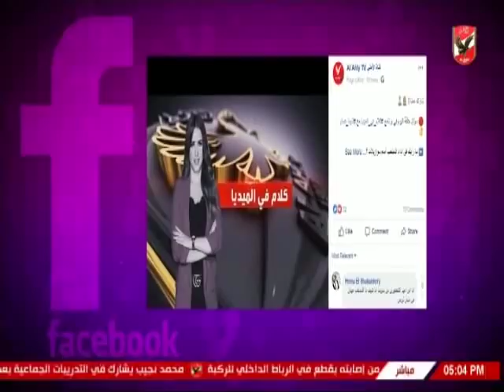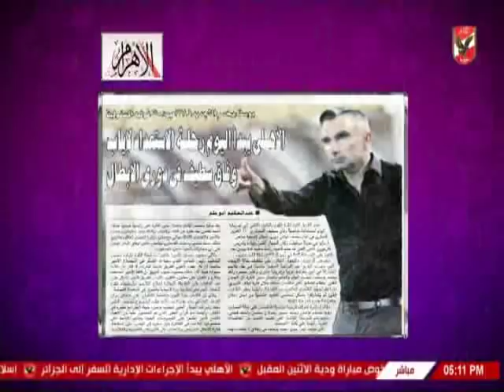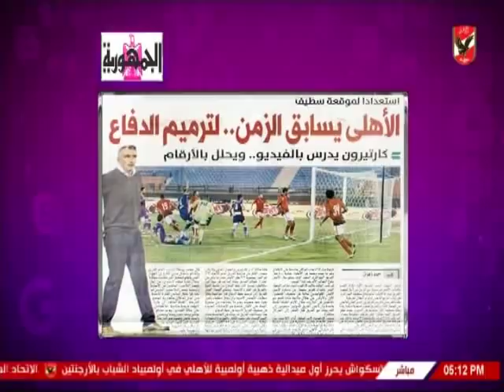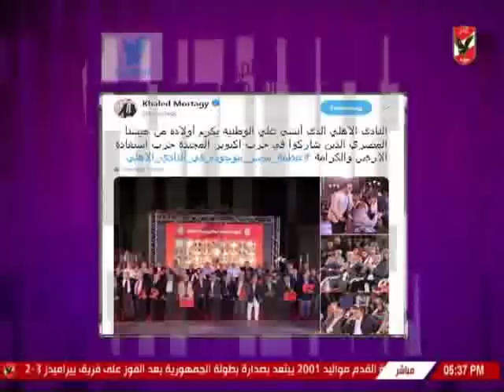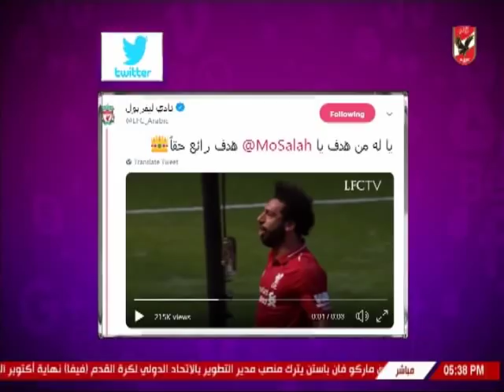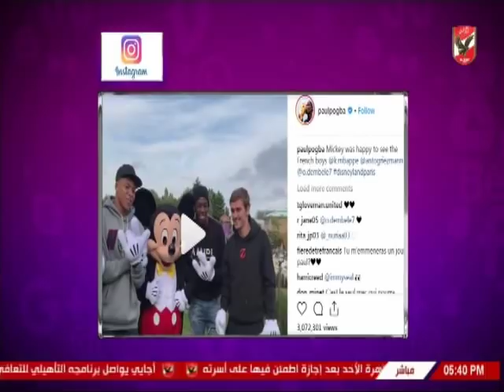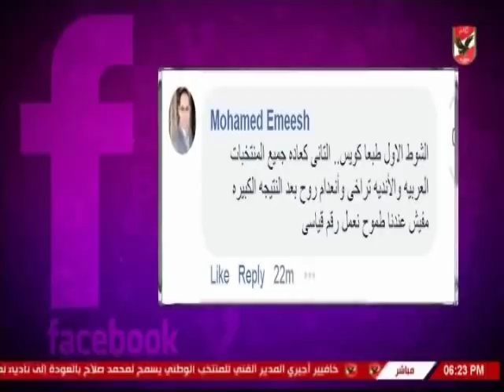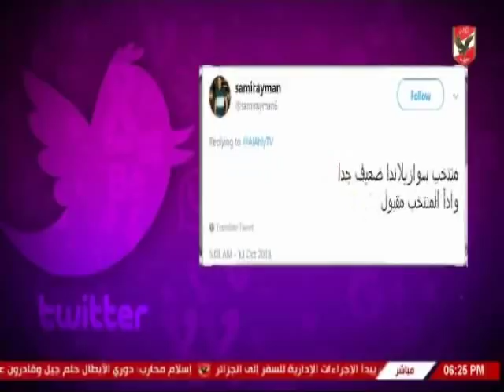حلقة كلام فى الميديا مع شيما صابر 13-10-2018